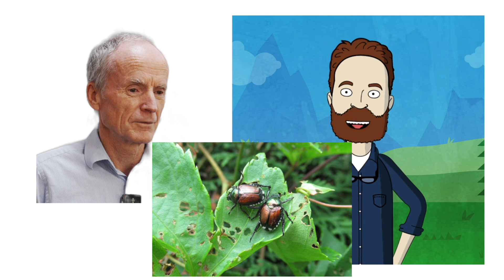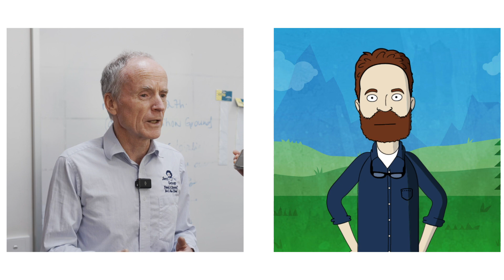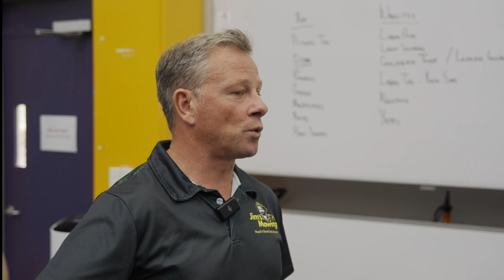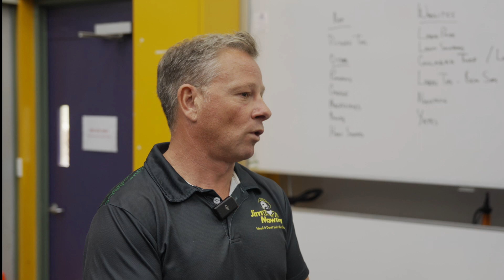Jim's Mowing responds to being called out an a gardening podcast!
We were alerted by a customer to a podcast where the host teed off on Jim's Mowing. We decided to have Jim's and some of our trainers respond to the allegations!

Jim's Group is your local expert in more than 580 plus services! Our channel is about showing our franchisee's expertise and providing you with great business advice from our founder, Jim Penman.

Not only that, but we also provide regular how-to and advice videos for a large range of topics. The Jim's Group completes around 5 million jobs a year, and there is a great reason for that, which is our longstanding commitment to delivering the best customer service possible.

We also have had 220,000 plus un-serviced leads in 2022 and need more franchisees, we have the work available and can train you in any division.